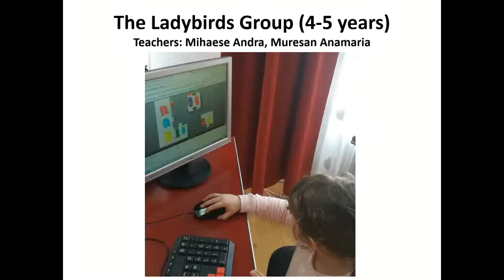Romania, Bistrita: Children playing Water puzzles in Kindergarten No 3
Audio: Children from Kindergarten No. 3 Bistrita, Romania singing project anthem